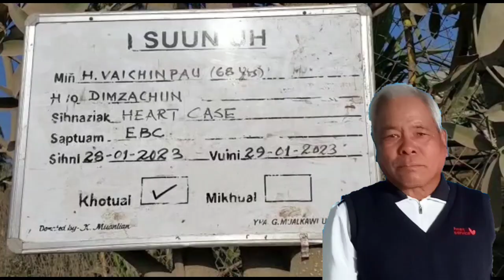Tuni isûn uh Vaichinpau kum-69 s/o Langgin suunna Condolence programme 2023, 29th January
*✝️SUUNNA✝️*
*4/2023*

*Min:  H Vaichinpau (68)*
*H/o: Dimzachiin*
*Natna: Heart Case*
*Sihni : 28/01/2023*
*Vuini: 29/01/2023*
*Saptuam: EBC*
*Omna mun: Community Hall Opposite*

Lusunna tuak inkuante suunpih thu i puang a, i biak Pathian in khamuan leh chih i thumna ahi.

* Tunitak zanhah pih hiding a, nungak leh tangval teng zanhak ding a kuan chiat ding a theihsak ihi.

* Zingchiang a vuikhiak hiding a, hanmual khanglam zat hiding, 9:30 AM in Hantohna pat hi ding. Hantou ding leh innmun a om ding in Nungak Tangval tengteng kuan ding ahi.

* Misi om ahihdan thei a sumbuk _(dawr/hotel, etc)_, nasepna leh program tuamtuam te sivui khiakma khak/khawl ding a theihsak i hi.

*_-Info. & Publicity_*
*_YPA G. Mualkawi Unit_*